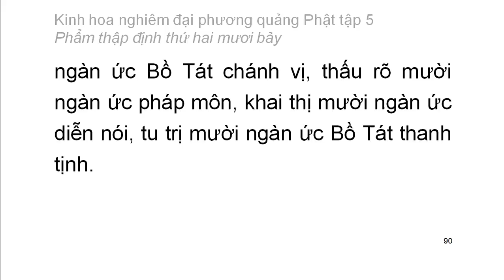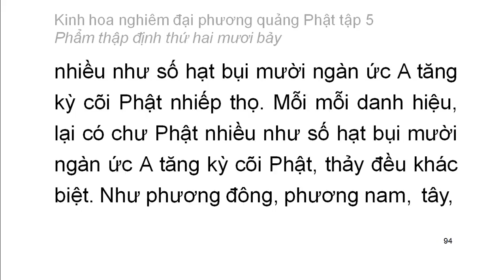Tập 5: Kinh hoa nghiêm: Phẩm thập định thứ 27 - chữ to dễ xem rất hay (6)